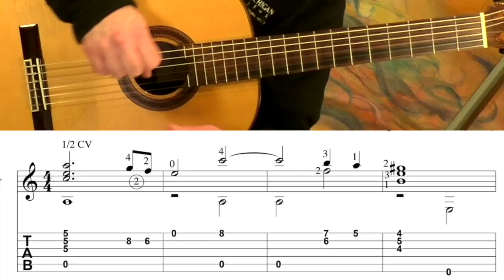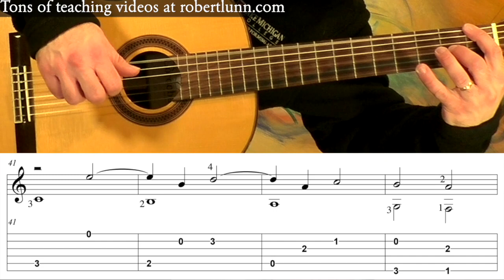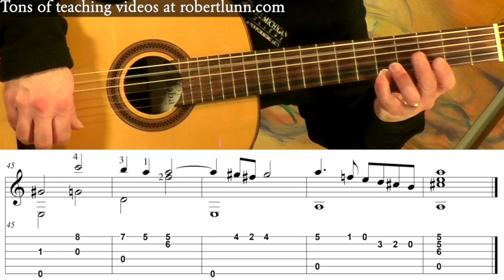FLOW MY TEARS (Lachrimae Pavane) - John Downland - Full Tutorial with Tab - Fingerstyle Guitar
I have always loved this piece. I first heard it in a music appreciation class in college with a countertenor (first time I had heard that) and a lute. John Dowland originally composed as an instrumental with the title, Lachrimae Pavane.

I’ve always loved Julian Bream’s version of this and if you haven’t heard it before I would recommend checking it out.

I tried to keep this arrangement as easy as possible while still keeping the integrity of the song. I hope you enjoy this guitar lesson. You can see more lessons like this at my guitar school found at my website.